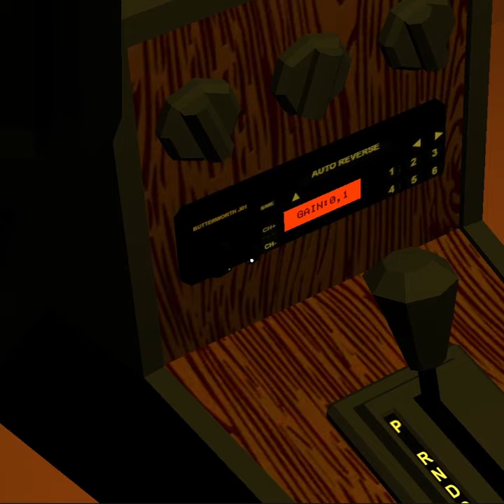My Swallow Car [Beta]
Game is gonna be amazing!

FIRST DRIVABLE CAR!
👉If you use my video, be sure to add a link to the developer channel
🤝Thank you very much to all who supported the project financially💸
🤝Support significantly speeds up work📈
👉Good evening / day and peaceful sky, take care of yourself💙💛
Write a comment✍️
Bye👋